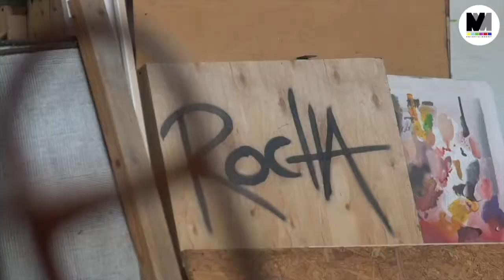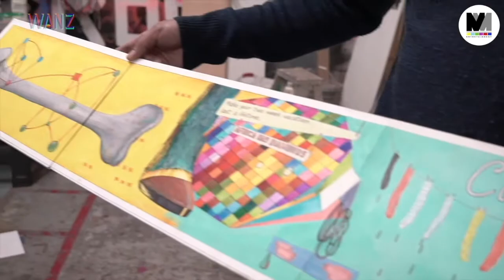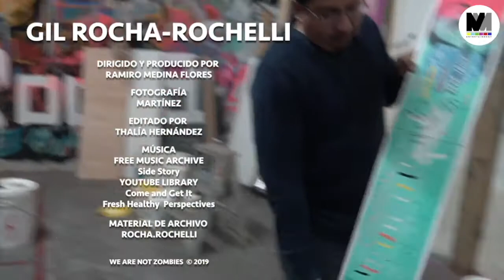Grupo Fortaleza Continua, Sachi Tamashiro y Los Chinacos de Toño Medina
Grupo Fortaleza Continua, Los Chinacos de Toño Medina celebrando sus 55 años y la presentación de "Más mascotas que humanos" con Sachi Tamashiro en @witzi_teve